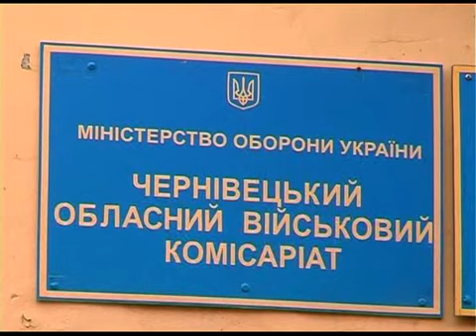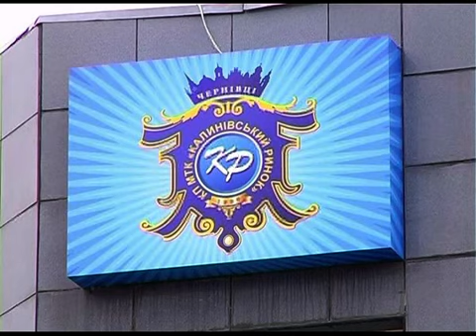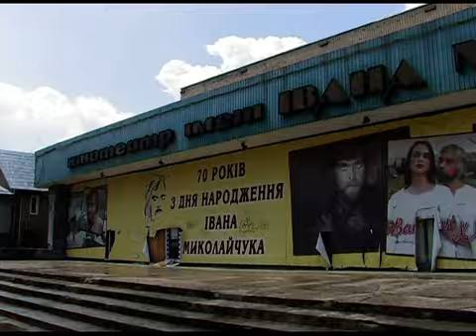Місцевий час 16.06.2014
Міський голова розповів, чому призначили директора Калинівського ринку та про те, яким буде кінотеатр Миколайчука (новини з ратуші).
Страшна аварія на Буковині. 4-ро загиблих та обмаль фактів. Правоохоронці відмовчуються (смертельне ДТП).
Матері вимагають повернути своїх синів додому. В Чернівцях пікетували військовий комісаріат (пікет комісаріату).